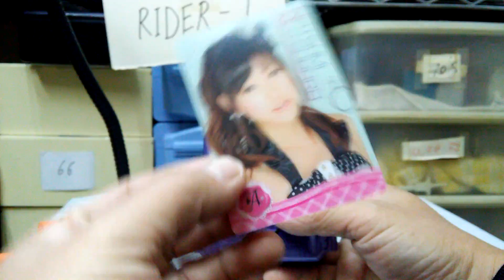微星小超人Micro Boy 遊戲機變身。AKB48。七星俠回力車。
平平靜靜的一集清談。